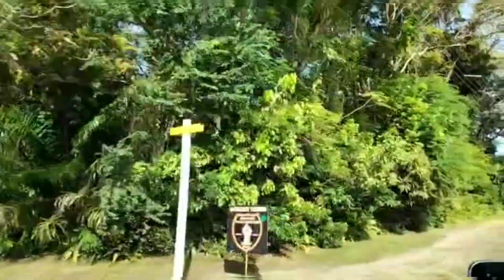🇸🇷Suriname:Driving in Paramaribo(2)🇸🇷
Straten in Paramaribo..